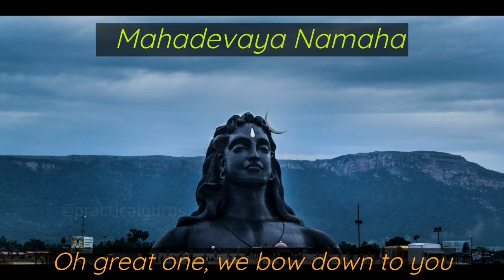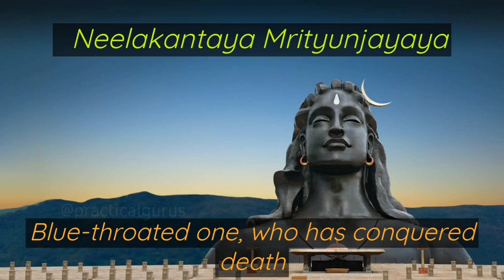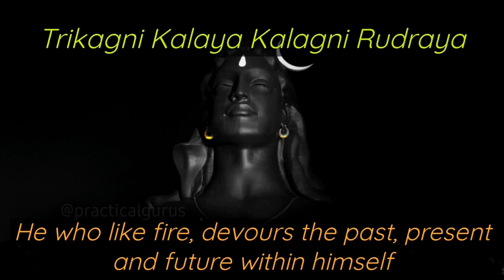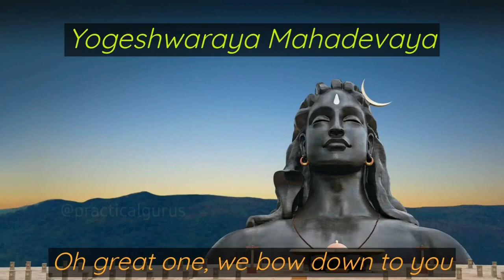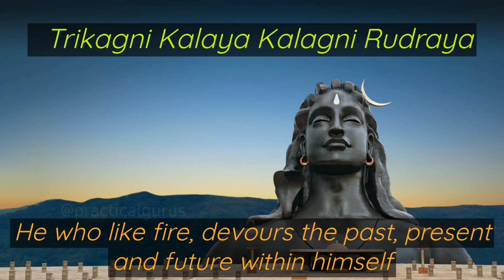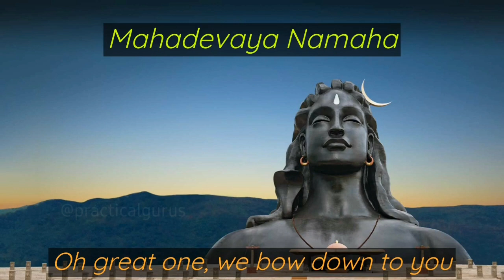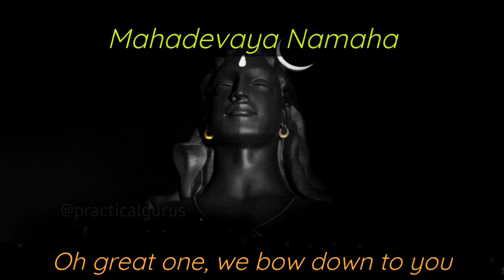Yogeshwaraya Mahadevaya Lyrics & translation 21 times (Sounds of Isha)-Shiv Stotram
The purpose of this video is to help the seekers on spiritual path by providing visuals along with lyrics and meaning in English. It will be more beneficial to chant the Mantra after understanding its meaning.

Download at a price you wish!